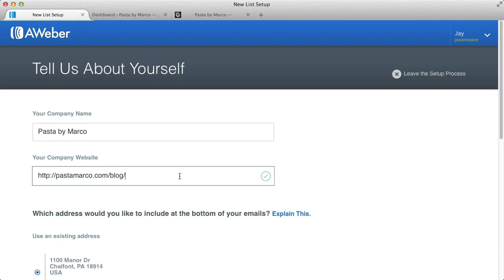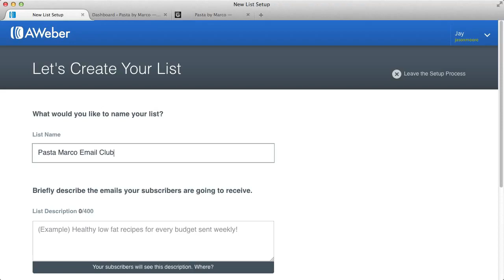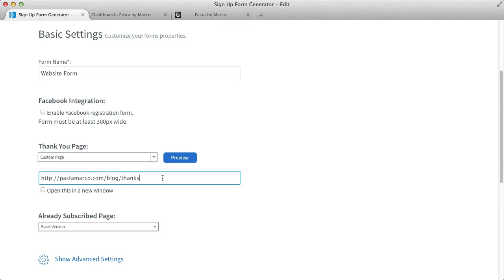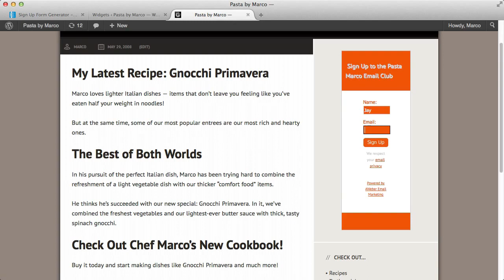Getting Started with Email Marketing Using AWeber | Online Marketing Tutorials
aWeber is a superior email marketing platform.

Nice Feature #1: Awesome Customer Support
Nice Feature #2 Simple Drag and Drop Campaign Builder for Autoresponders
Nice Feature #3 Create Multiple Forms per list
Nice Feature #4 Create Tags based on Link Click

If you are a blogger or small business that has basic email marketing needs, then Aweber is a great choice. You get both rock solid deliverability and great support in an affordable package.